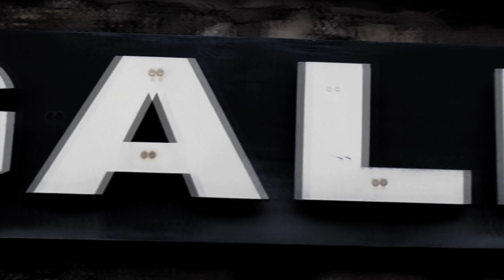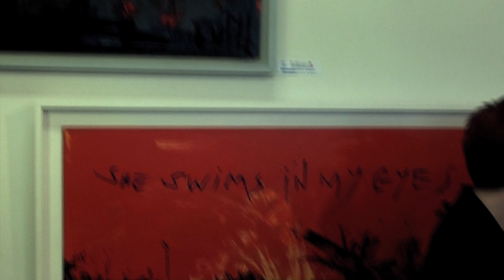Barry John MBE Waterfront Exhibition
Welsh military artist Col Sgt Barry John MBE publishing some of his work
at his "Homecoming" show at the Waterfront Gallery.